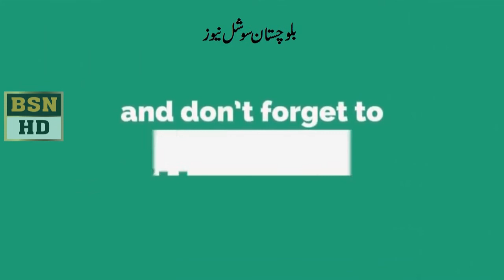Malik Sikandar ADV Speach At Balochistan Isambly